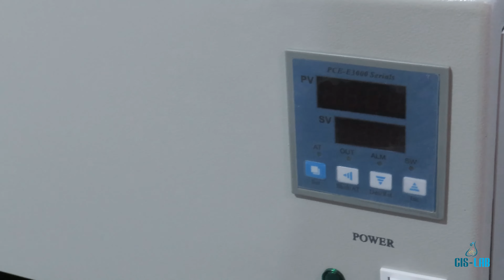Un Baño María para laboratorio de bajo costo | Cis-Lab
Conoce este termo baño de alta calidad y bajo coste

Este Baño María Digital, con control de microprocesador, es una herramienta esencial para el laboratorio de vanguardia. Equipado con un reloj integrado de hasta 999 minutos, este baño maría ofrece un control preciso y confiable para una amplia gama de aplicaciones. Su alarma visual y acústica por sobre temperatura garantiza un entorno seguro y controlado en todo momento.